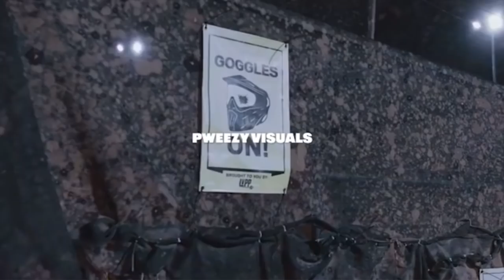T TOP VS SWAMP RECAP + LETS TALK ABOUT IT ❗️